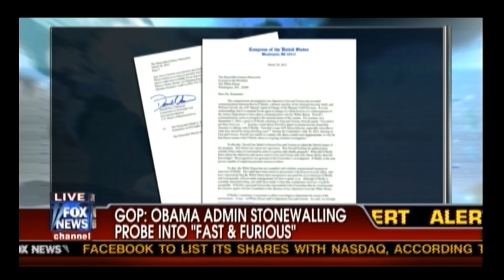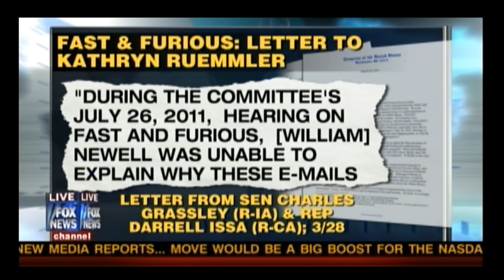White House Ignoring Fast And Furious Subpoenas